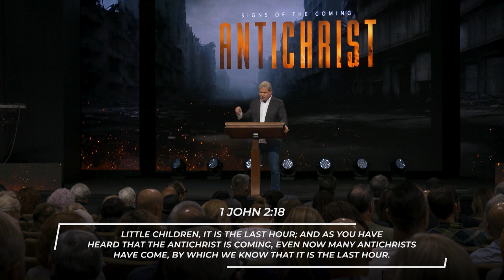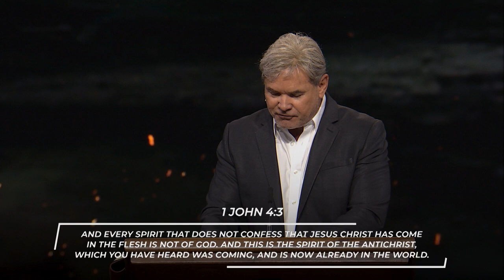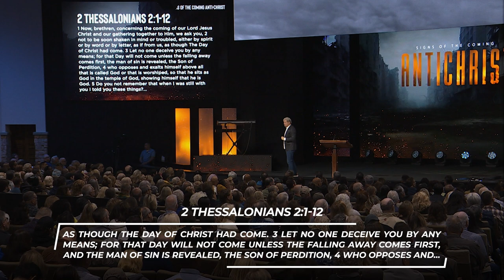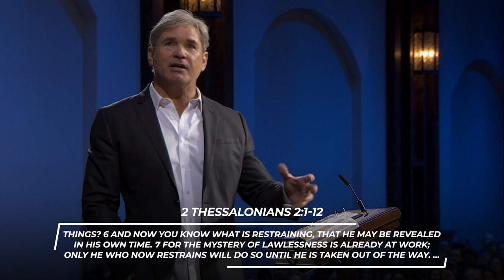Signs of the Coming Antichrist - Part 1 (2 Thessalonians 2:1-12)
Pastor Jack shares a special Bible teaching regarding the days in which we are living and what the Bible has to say about them. Don't allow fear and confusion to trouble you. Let's look into His word together so that we can have hope, knowledge, and expectation of Christ's near return.

0:00 - Introduction
24:01 - He Is Revealed In Scripture As; The Beast
34:49 - He Is Revealed In Scripture As; Having A Fierce Countenance
39:32 - He Is Revealed In Scripture As; The Willful King
40:11 - He Is Revealed In Scripture As; The Idle Or Worthless Shepherd